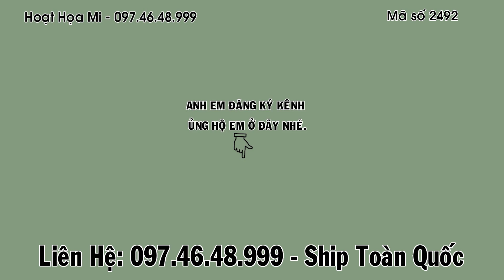Hm 2492 - Thanh lý họa mi thuần điện chưa căng, giá 1tr5 để anh em chăm tiếp ạ | Hoạt Họa Mi